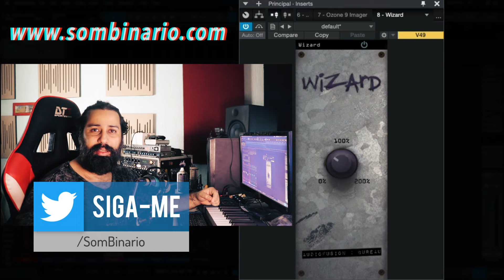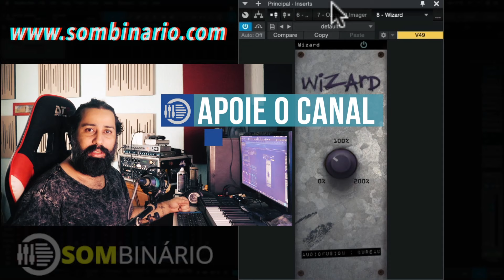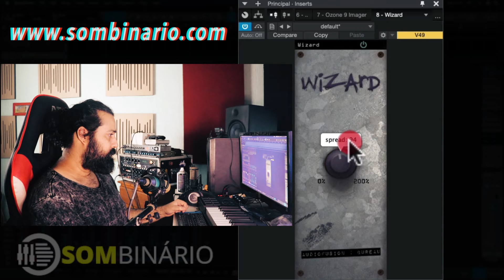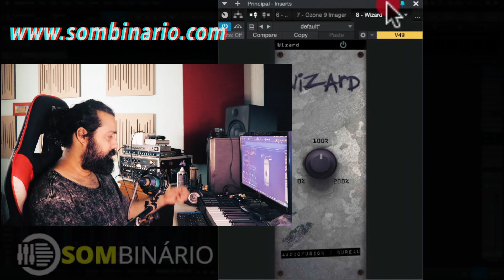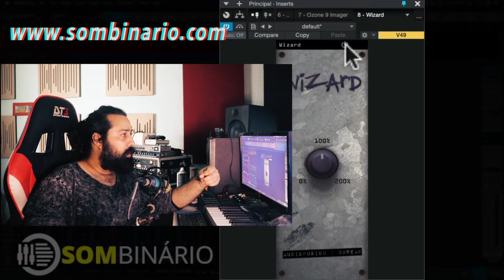Bruxaria na Imagem Estéreo com o Wizard [GRATUITO]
O plugin é surpreendente, entrega mais do que parece.

"Wizard é um stereo spread capaz de fazer qualquer sinal mono ou stereo ampliar a sua imagem stereo mantendo a mono-compatibilidade, evitando assim grandes problemas com cancelamento de fase quando somados ao sinal mono."